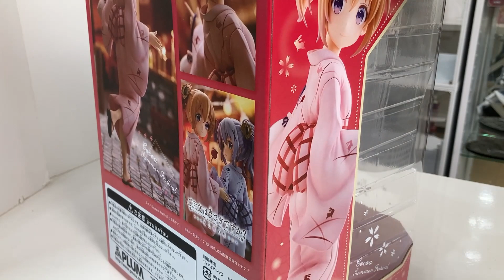【フィギュア】ピーエムオフィスエー ご注文はうさぎですか？ ココア Summer Festival【開封動画】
フィギュアのレビュー記事はこちら